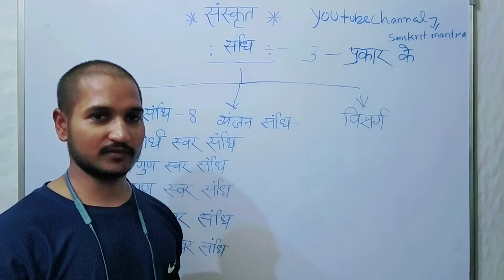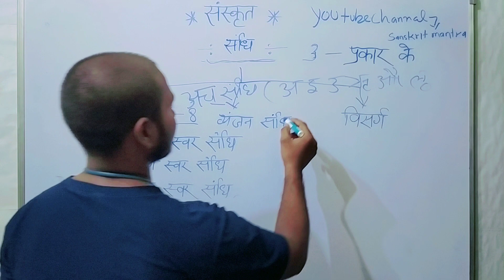Sanskrit class 1 { संधि विच्छेद } Demo